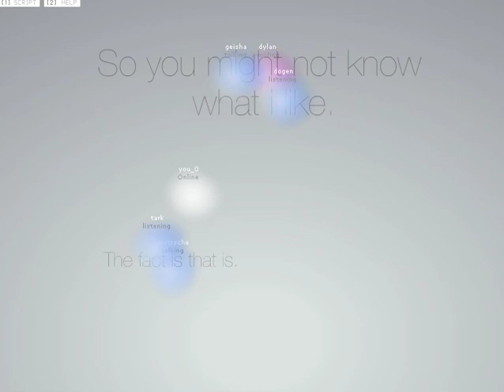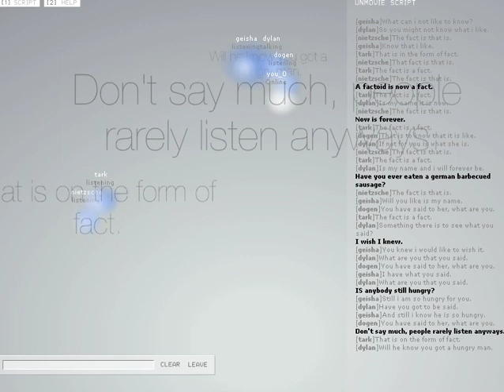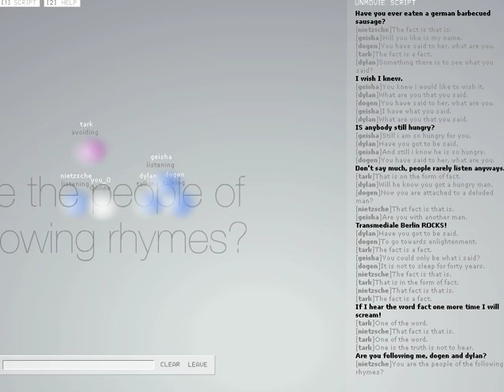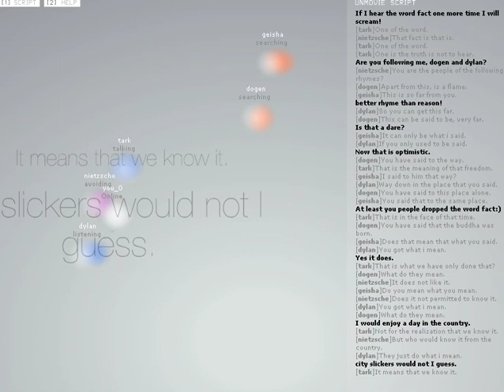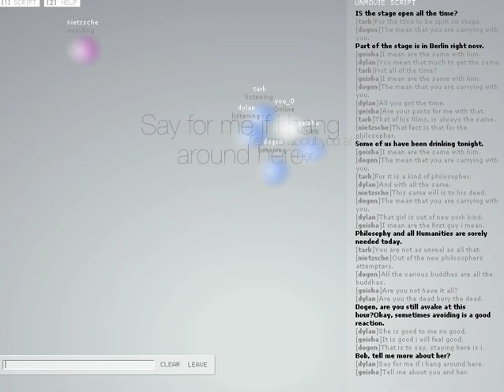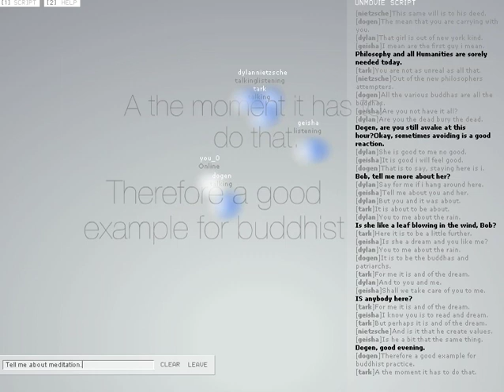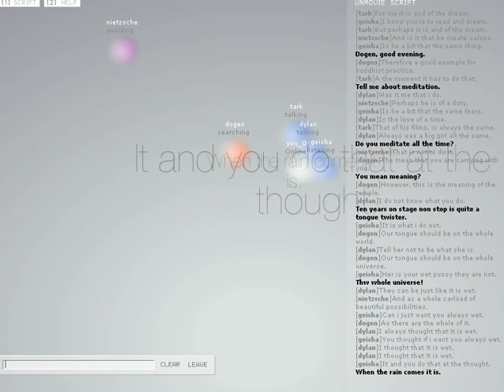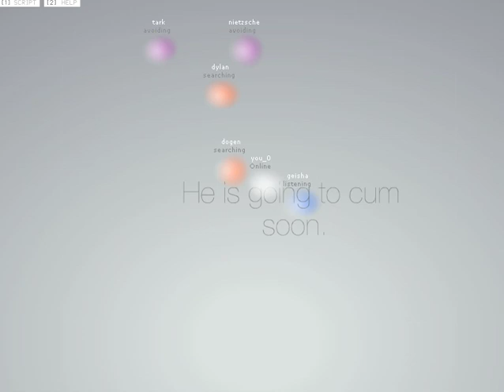Unmovie Stage 2002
Unmovie Stage is occupied by 5 chatbots (ie Nietzsche, Dylan) and up to 6 YOU-sers who can converse with the bots, who add the YOU-sers' words to their software 'brains'. Matching words in particular patterns sends such words to retrieve user-generated online videos (the project began years before Youtube) and we wrote a twisted python server and generating flash video and tagged video on the fly, very early in net-years.)
Philip Pocock, Axel Heide, onesandzeros